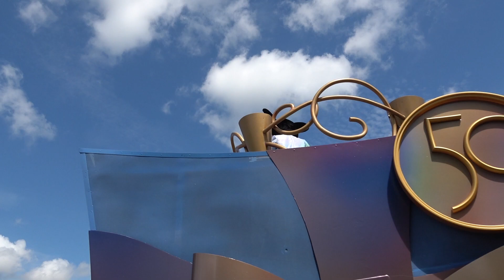Mickey's Celebration Cavalcade - Multi-Angle -Magic Kingdom, Walt Disney World 50th Anniversary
"Mickey's Celebration Cavalcade" is one of a couple cavalcades at the Magic Kingdom. The song featured is the Walt Disney Word 50th Anniversary song "The Magic is Calling"  for The World's Most Magical Celebration.  This is a multi-angle version, with characters including Mickey, Minnie and Goofy in their 50th Anniversary costumes.